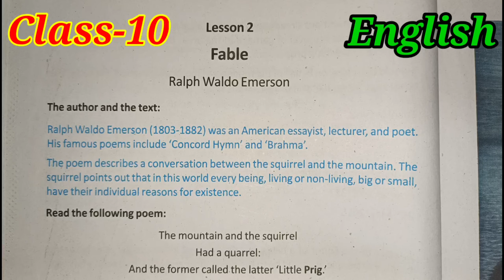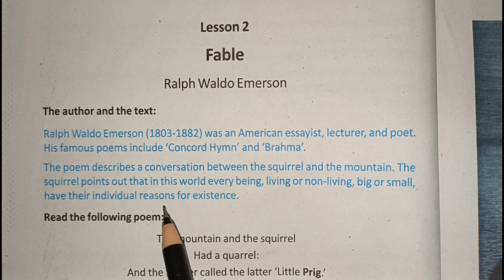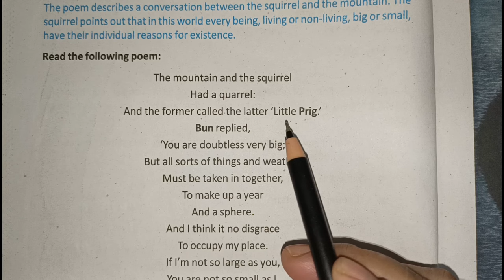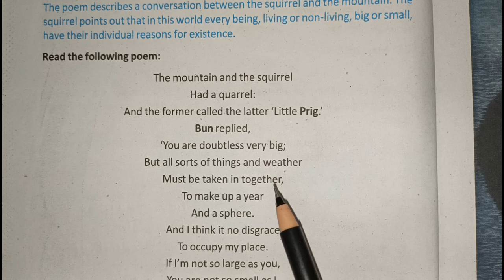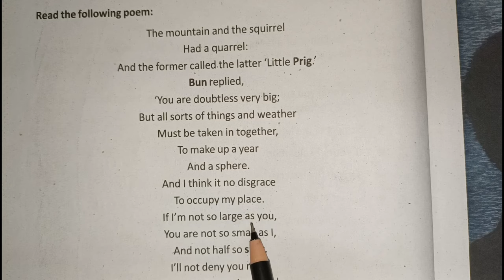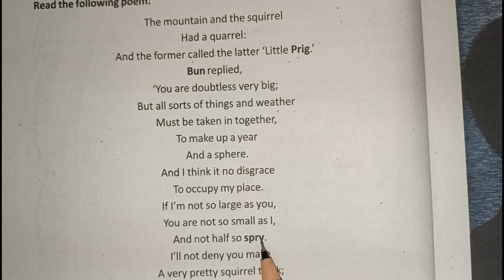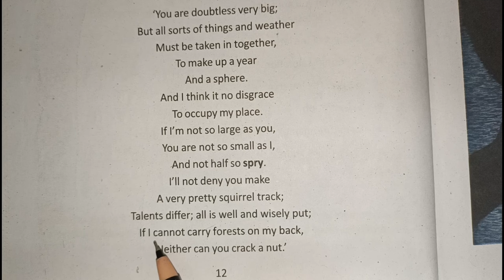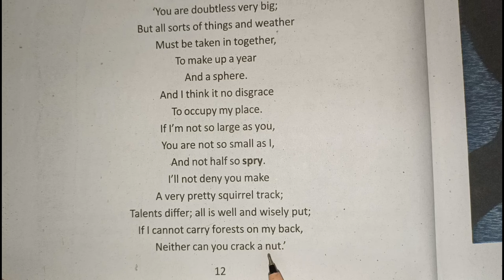Fable by Ralph Waldo Emerson//Class-10 English,Lesson-2,Bengali Translation//@UNIQUELEARNINGLAB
In this video you will get class 10, english lesson-2
Fable by Ralph Waldo Emerson
Bengali Translation